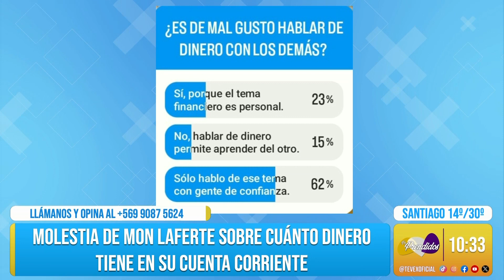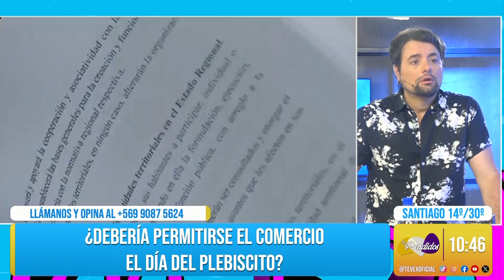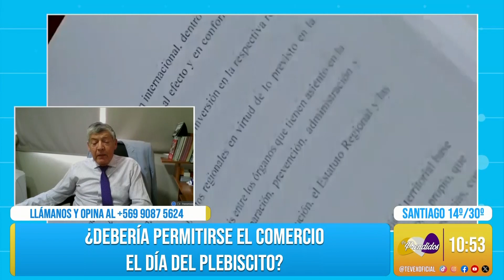¿Es de mal gusto hablar de dinero con los demás? Trinidad Cerda | Roberto Munita | Daniel Valenzuela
Actualidad | Molestia de Mon Laferte sobre cuánto dinero tiene en su cuenta corriente | ¿es de mal gusto hablar de dinero con los demás? | Los objetos más robados en hoteles | Proyecto que permitirá comercio en plebiscito | ¿debería permitirse el comercio el día del plebiscito? | Héctor Sandoval vicepresidente de CONAPYME.

EmPrendidos Programa conducido por Daniel Antonio Valenzuela Aedo @valenzuelatvradio. No te pierdas un nuevo capítulo, hoy a partir de las 10:00 Hrs.

Señales TV Abierta HD:

Canal 25.3 en la Ciudad de Valparaíso